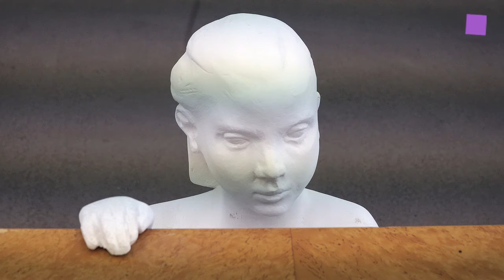theartVIEw – Gallery walk Eschenbachgasse March 2017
After the successful renovation of the gallery Meyer Kainer shows works by Martina Steckholzer. Gallery Krobath has a Girl with pigeon and its copies by Dominik Lang on display (sorry for the bad picture quality due to the fluorecent light). Gallery Steinek hosts a group show about KeramiK with Jessica Lajard, Barbara Reisinger, Jeanne Susplugas, Elmar Trenkwalder and Gerold Tusch, curated by Dietgard Grimmer.

Nach dem sehr gelungenen Umbau der Galerie zeigt Mayer Kainer Arbeiten von Martina Steckholzer. In der Galerie Krobath ist das Girl with pigeon and its copies von Dominik Lang zusehen. Galerie Steinek präsentiert eine Gruppenausstellung zum Thema KeramiK mit Jessica Lajard, Barbara Reisinger, Jeanne Susplugas, Elmar Trenkwalder und Gerold Tusch, kuratiert von Dietgard Grimmer.